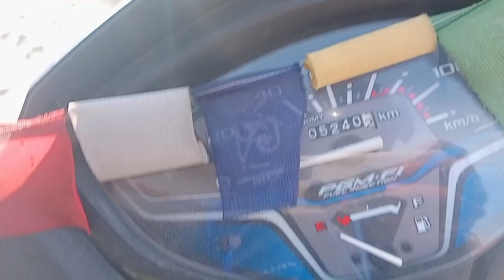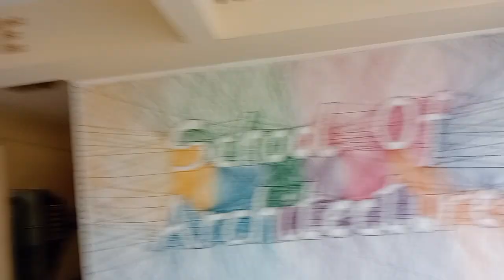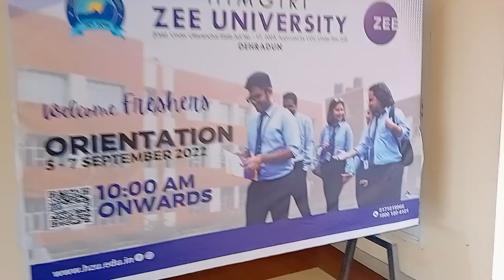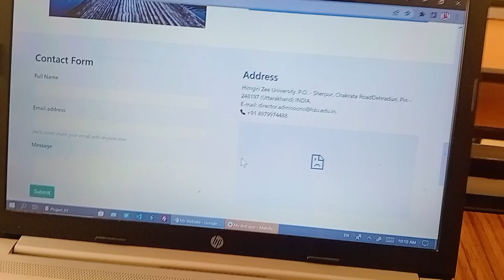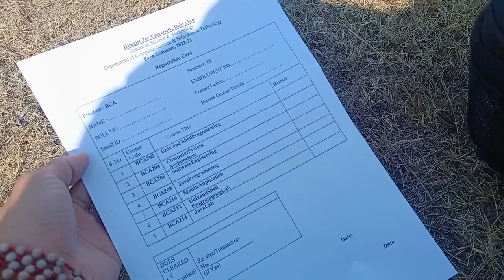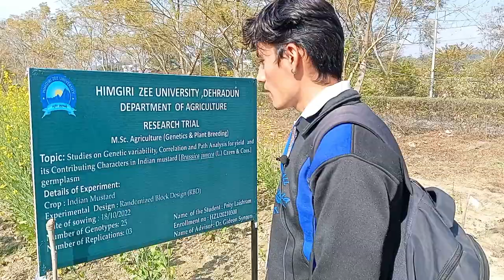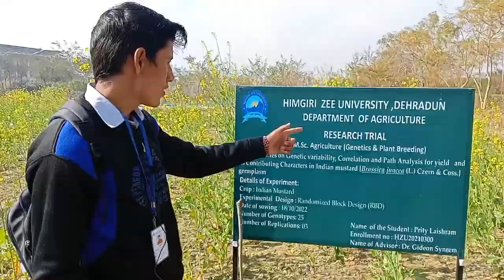jigyasa University (Dehradun) 2023 update (Vlog 28)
Himgiri Zee University (Dehradun) 2023 update (Vlog 28)

एक ब्लॉग पोस्ट कोई भी लेख, समाचार अंश या गाइड होता है जो किसी वेबसाइट के ब्लॉग अनुभाग में प्रकाशित होता है। एक ब्लॉग पोस्ट आमतौर पर एक विशिष्ट विषय या प्रश्न को कवर करता है, प्रकृति में शैक्षिक है,

Himgiri Zee University
Former name --Himgiri Nabh Vishvidlaya
Motto --वसुधैव कुटुम्बकम्
Type --Private
Established --2003
Chairman --Subhash Chandra
Chancellor --Prof. Md.Irfan Khan
Vice-Chancellor --Dr. Rakesh Ranjan
Location --Dehradun, Uttarakhand, India--Himgiri Zee University

Himgiri Zee University
P.O. - Sherpur, Chakrata Road
Dehradun, Pin - 248197 (Uttarakhand)
INDIA

link.. 🔗 hzu.edu.in
P.O. Sherpur, Chakrata Rd, Dehradun, Uttarakhand 248197

Mohit Pandey-- 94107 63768 jo vlog mai website bnaye thi